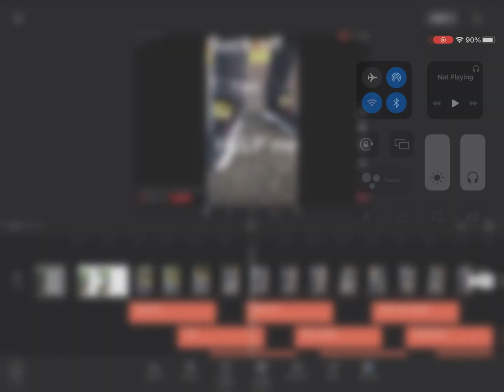12 buckle my shoe guy needs help ￼